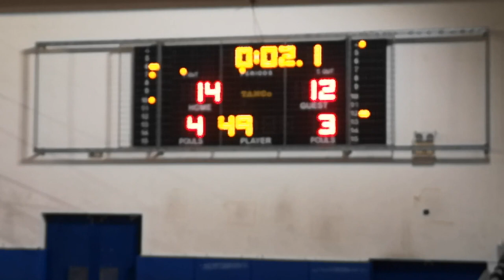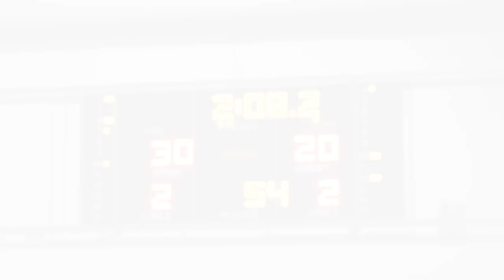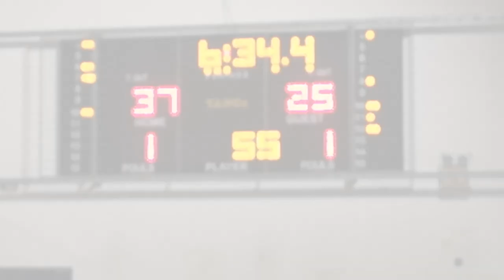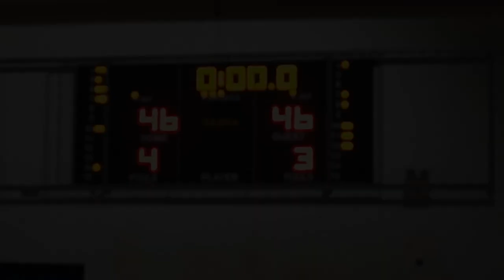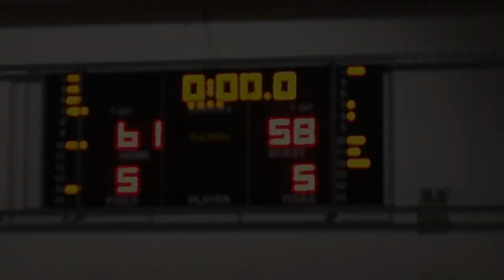Σ.ΦΙ.ΚΑ. 61 - 58 Ρούκουνες | 8η Αγων. BIG Elite